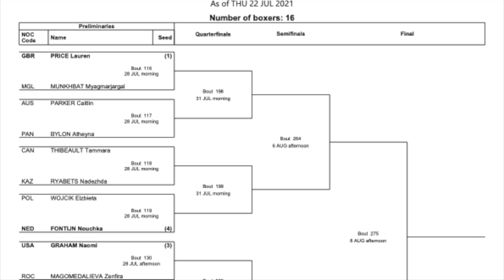Who Will Win Women's Middleweight At The 2020 Olympics? I Favor Lauren Price